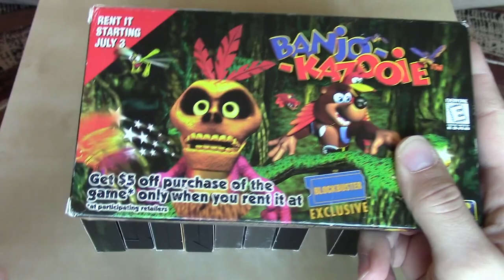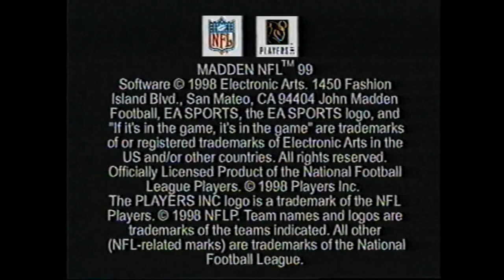Nintendo Promotional VHS part 8 of 10 Banjo Kazooie 1998 09HsijaSQo